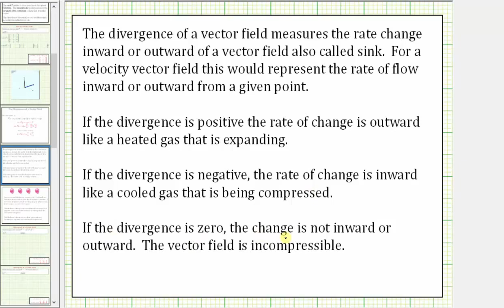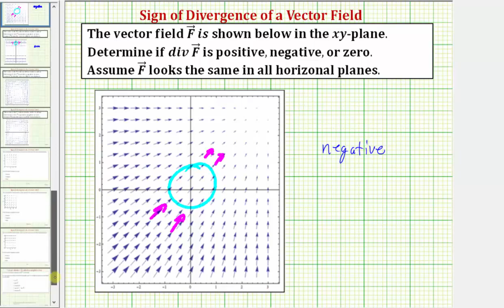Ej: Determinar el signo de la divergencia del gráfico de un campo vectorial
Este video explica cómo analizar la gráfica de un campo vectorial para determinar si la divergencia es positiva, negativa o cero.